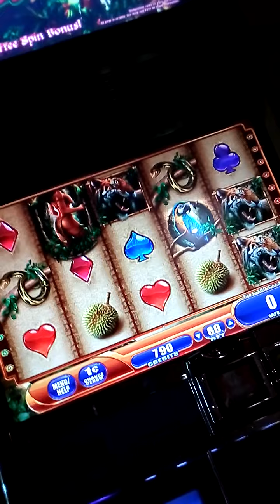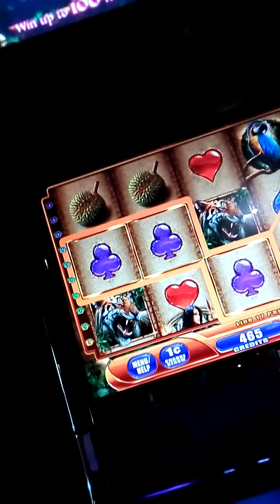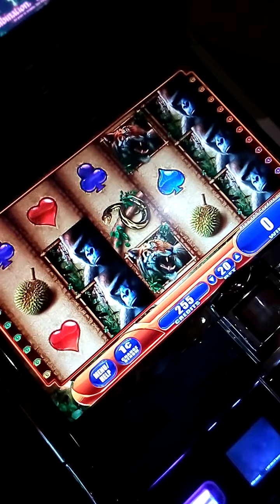Jessie Moses on November 28, 2020